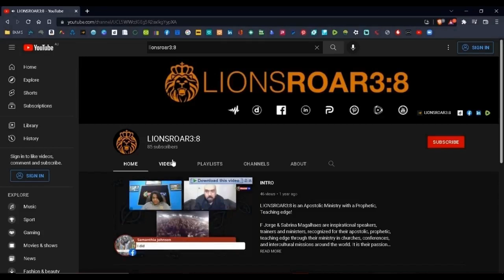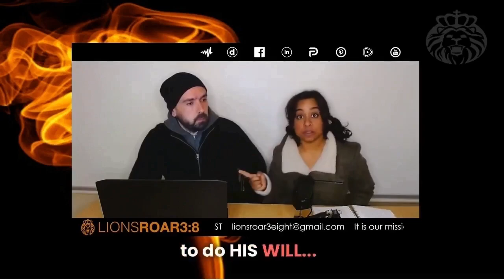THE ORPHAN SPIRIT VS DIVINE SONSHIP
This teaching delves into our identity as children of God, emphasizing divine Sonship's transformative power. It explores God's intimate involvement in our creation and His role as our Foundation, Source, and Life. Additionally, it examines the concept of an Orphan Spirit, detailing its attributes through Biblical examples, and contrasts it with the confident humility of Sons and Daughters of God. Called to embody Divine Fatherhood as Anointed Ambassadors, this teaching activates God's love and character to draw others into life with Him, in Truth and in Spirit...
ROMANS 8:15 AMPC For [the Spirit which] you have now received [is] not a spirit of slavery to put you once more in bondage to fear, but you have received the Spirit of adoption [the Spirit producing sonship] in [the bliss of] which we cry, Abba (Father)! Father! Shalom & Amen! thetruth WordOfGod God Jesus HolySpirit theboost life love joy peace freedom faith lionsroar3eight revival success Amen 🔥🦁🔥